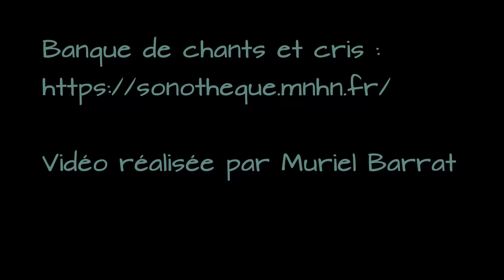Blind test : savoir reconnaitre 18 chants et cris d'oiseaux communs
Saurez vous reconnaître ces 18 chants et cris d'oiseaux ?